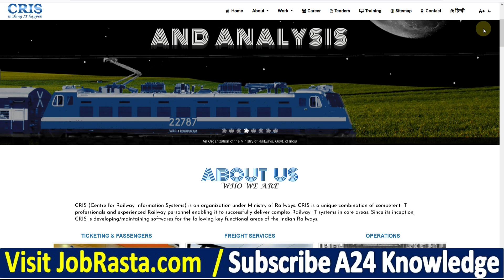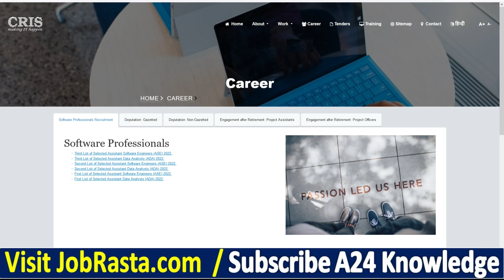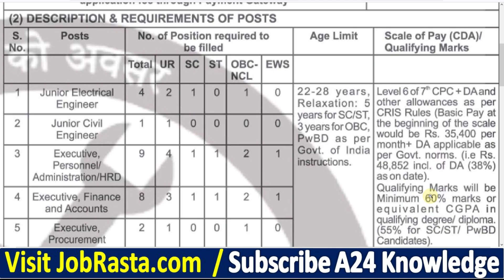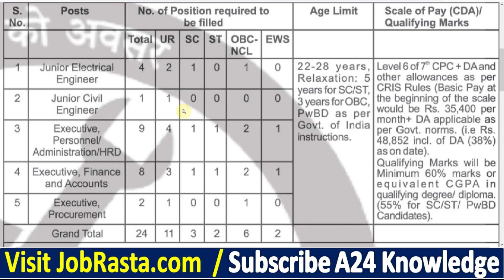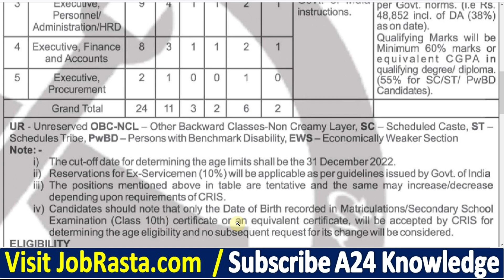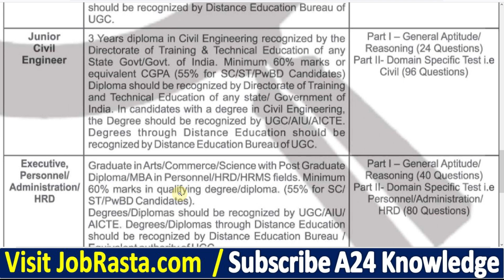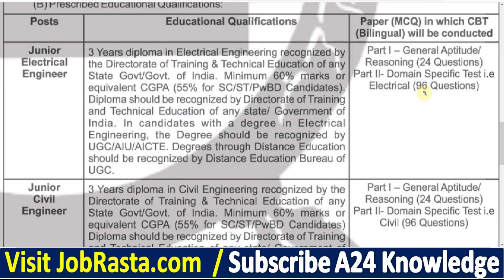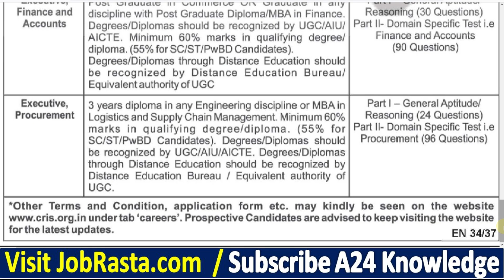CRIS Recruitment 2022 ¦ CRIS Vacancy 2022 ¦ CRIS Notification 2022 ¦ CRIS Online Form 2022 Syllabus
CRIS Recruitment 2022 Notification: Centre for Railway Information System (CRIS) is going to Recruit staff for 24 Posts of JE & Executive. For that CRIS Recruitment 2022 notification pdf has been issued. Jobrasta.com talks about the recruitment process for CRIS Vacancy 2022. Eligible candidates apply with online mode @cris.org.in

CRIS Vacancy 2022 Video Timeline:
00:00 CRIS Recruitment 2022
02:00 CRIS Notification 2022
04:00 CRIS Vacancy 2022
05:40 CRIS JE / Executive Recruitment 2022
07:14 CRIS Syllabus 2022